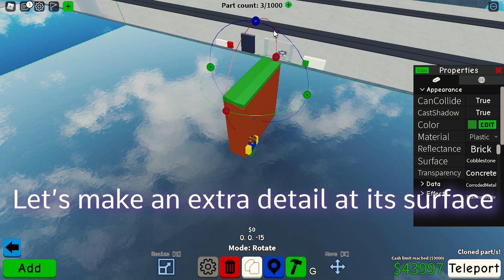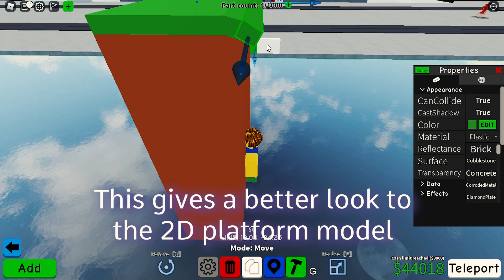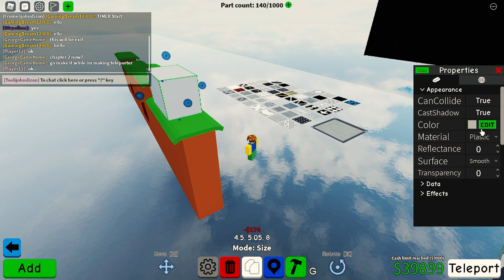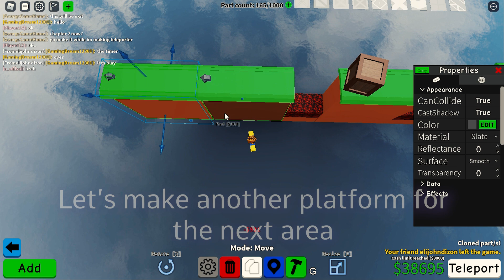How to make 2D Platformer Obby in Obby Creator! | SuperJ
This is a video on how to make a 2D platformer minigame obby in Obby Creator.
It's free and it helps out a ton. And if you change your mind, you can always unsubscribe. Anyways, enjoy the video!